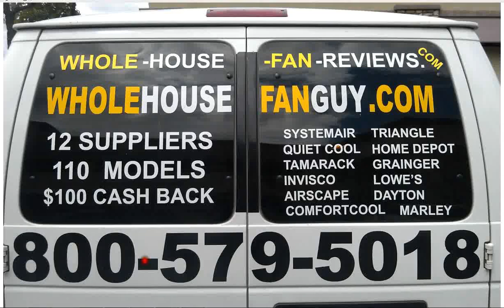Whole House Fan Pigeon